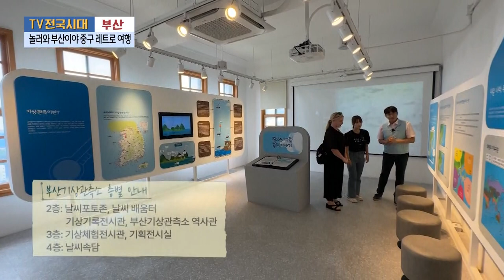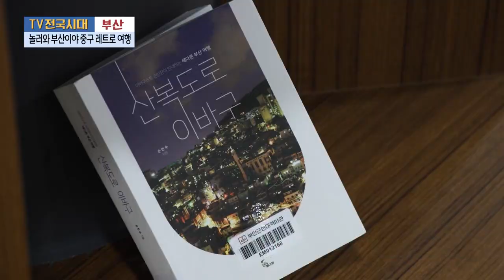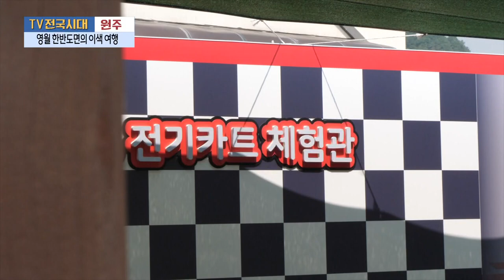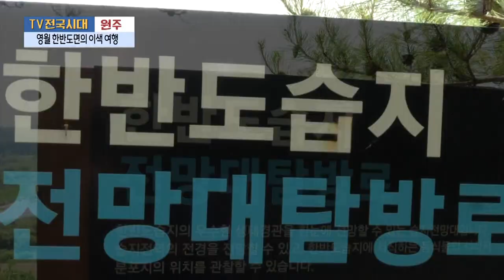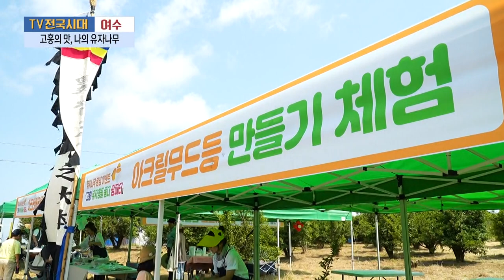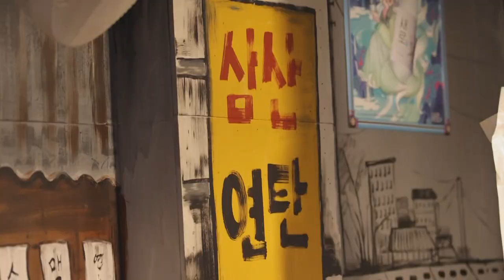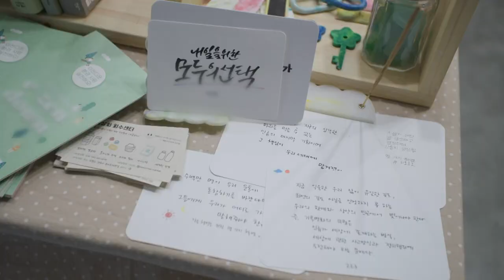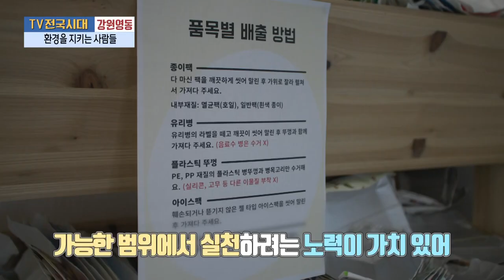[TV전국시대] 6월 28일(수) 전체방송 다시보기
6월 28일(수) 방송

부산-놀러와부산이야 중구레트로여행
원주-영월 한반도면의 이색 여행
여수-고흥의 맛, 나의 유자나무
울산-우리동네찐맛집 연탄구이고기
강원영동-환경을 지키는 사람들